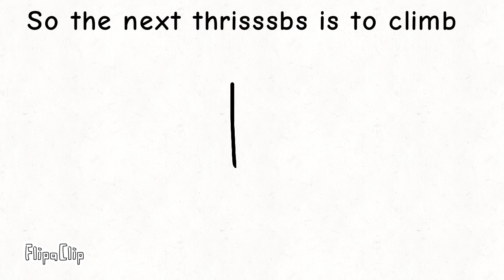Totally Insane Show #5 "Mount Pog"